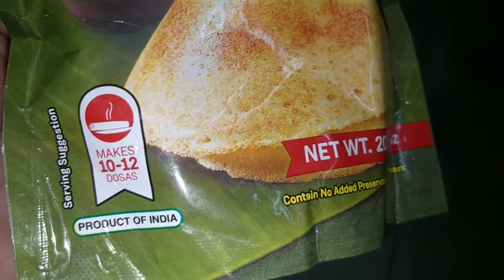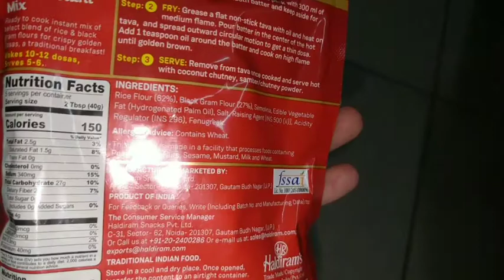Best Dosa instant mix | Haldiram Dosa | Haldiram vs MTR Dosa mix Review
Hi home chefs!
I post videos of easy recipes, reviews and food hacks that can be very helpful for you. Budding chefs, living alone or if you love cooking new things then my videos are going to be very helpful for you. Also I post reviews after trying different brands and products that can help you decide what to buy and what not, so you are going to save and invest your money wisely.
Love❣️
Dough and me☺️